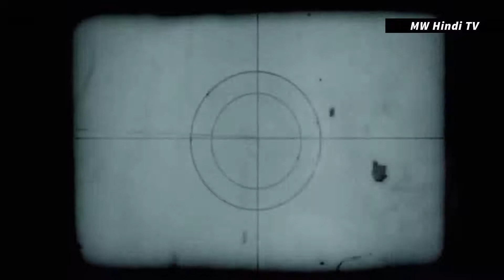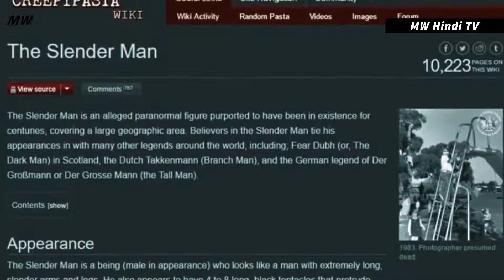Russian Ka Khofnak Sleep Experiment Pakistani Channel MW Hindi Tv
''Welcome to Mysterious World Hindi TV''
"MW Hindi TV" is an educational, motivational, informational and inspirational YouTube Channel. It has been created by Mr.Abdullah. He aims to create this channel to educate the people by creating useful content. Apart from creating videos on You Tube, he has some other hobbies as well e.g. watching movies, reading books and visiting far off places.
This channel is a reality about interest, unusual and unresolved mystery of the world. Regarding the past, sadness, spiritual, foreign, legends, unusual activity and event about magic, science, facts, and stories or real or something fake.
!Follow ON Social Media!